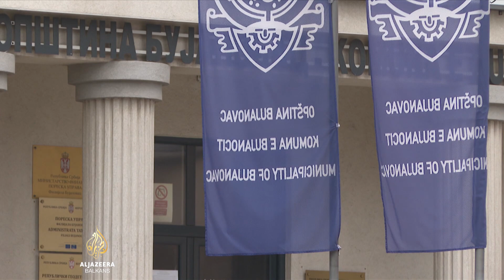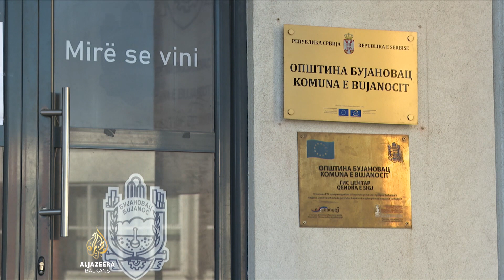Albanci traže ista prava kao Srbi na Kosovu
Predstavnici Albanaca sa juga Srbije ponovo su zatražili status u zemlji kakav imaju Srbi na sjeveru Kosova.

Kažu da su pitanje statusa Srba u četiri opštine na Kosovu i Albanaca u tri na jugu Srbije neodvojiva, i od kosovskih predstavnika očekuju da ih tako tretiraju tokom pregovora Beograda i Prištine.

Al Jazeerin reporter Zoran Kosanović donosi priču iz Bujanovca.